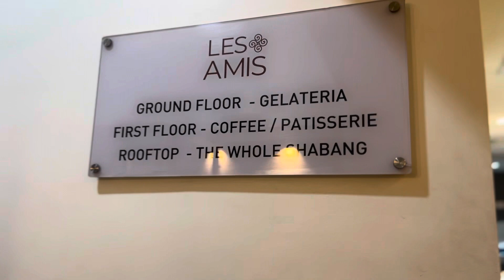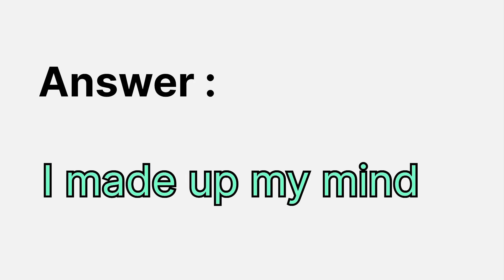LES AMIS| SPL DAY| Dad’s Birthday 🎂 🥰GELATERIA|| MUST TRY| MIDNIGHT CAFE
Simply superb! Handcrafted wholesome real gelato ice creams. Delicious and heavenly. We get to opt for a number of scoops and choose our flavors. We can choose from a selection of fruit, nut and chocolate ice creams and alsk opt for additional nut toppings. A good variety of tempting flavours. Apart from that, there are other bakery items, ice cream sandwiches etc. A great dessert place for good ice cream! icecreamlover gelato real fruit flavours#

New, No.83, Pasumpon Muthuramalinga Thevar Rd, Raja Annamalai Puram, Chennai, Tamil Nadu 600028

This ice cream place offers an extensive array of options, from popsicles to creamy gelato to delicious sorbet. It's a popular weekend spot, so expect crowds. The ice creams are incredibly delicious, and the ambiance is delightful. Whether you're seeking a classic cone or something more exotic, this place has a flavor for everyone, making it a must-visit despite the weekend rush.